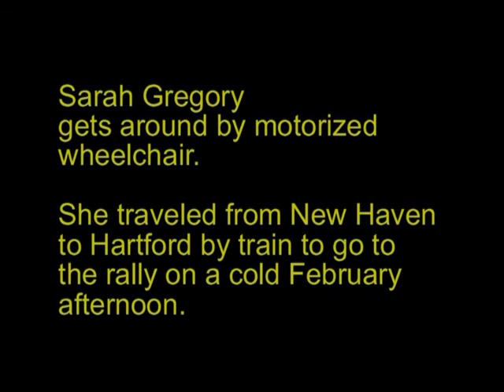Two Voices at the Rally in Support of Wisconsin Workers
At the AFSCME rally in Hartford, Feb. 23, 2011 Sal Luciano, AFSCME Executive Director and Sarah Gregory who came to the rally from New Haven give their thoughts